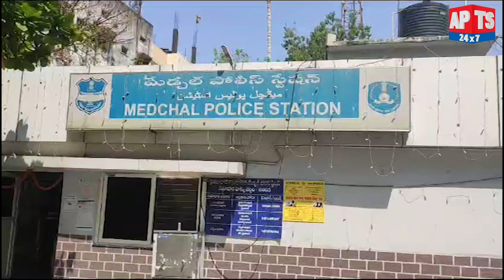మేడ్చల్ పోలీస్ స్టేషన్ పరిధిలో 11 సంవత్సరాల బాలికపై అసభ్యంగా ప్రవర్తించిన ఓ వ్యక్తి అరెస్ట్.